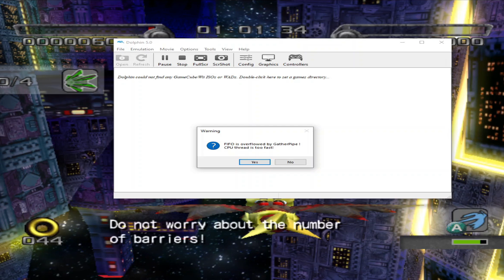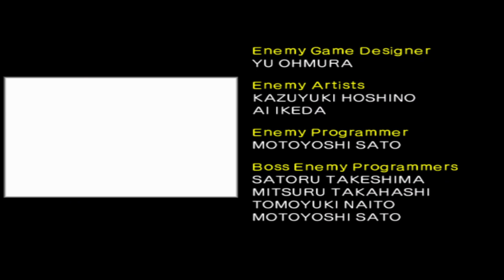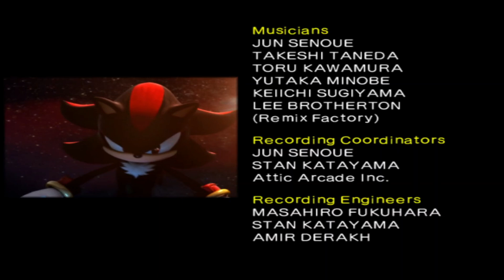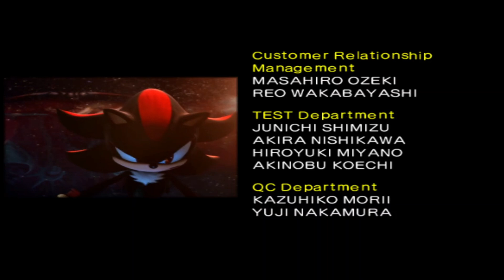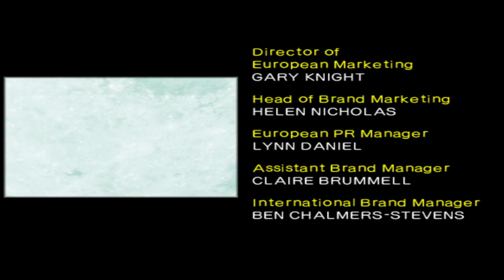Shadow the Hedgehog: (003: The March to a Darker World) - Full Story Path Playthrough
Video of a full play though of a story in the 2005 game "Shadow the Hedgehog" there will be awesome stuff, dumb mistakes, deaths and the game not working 100%!